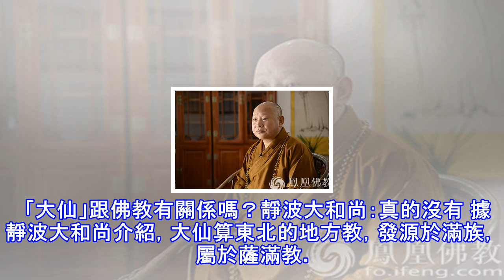東北的大仙跟佛教有關係嗎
中國東北，高僧輩出。「天台宗三老」倓虛長老、定西長老、樂果長老，及住錫香港的覺光長老、永惺長老，住錫美國的宣化上人等近現代高僧均出自東北。而今，天台宗45代傳人圓山長老，中國佛教協會副會長、黑龍江哈爾濱極樂寺方丈靜波大和尚，香港佛教聯合會執行副會長、香港西方寺住持寬運大和尚，吉林長春般若寺方丈成剛法師、遼寧海城大悲寺住持妙祥法師等多位東北籍高僧也在東北及祖國各地教弘法。   與此同時，曾長期盛行於東北地區的原始宗教遺痕，至今仍在東北民間盛行——「供大仙」「跳大神」「附體」……人們將黃鼠狼、狐狸、刺蝟、蟒蛇、老鼠等「大仙」供奉在「仙祠」中，並請它們的靈魂「附體」在巫醫神漢身上，期待以此給求問者命...